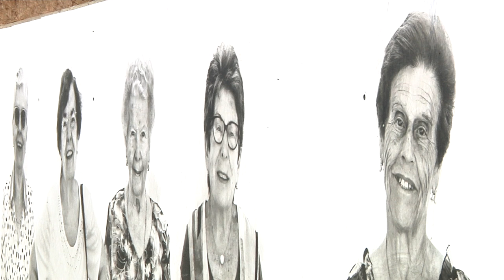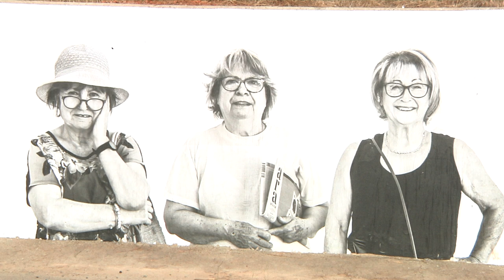Les dones jubilades de Solivella protagonitzen una exposició en un mur del poble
Es pot veure en un mur a l'entrada municipi. En total són 92 metres quadrats d’una obra que ha volgut ser un projecte sostenible i molt econòmic.